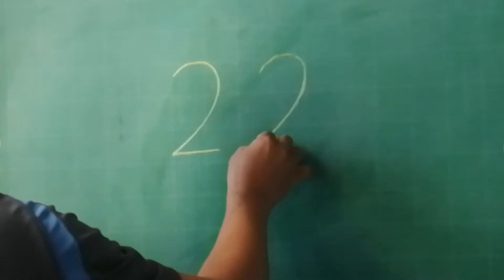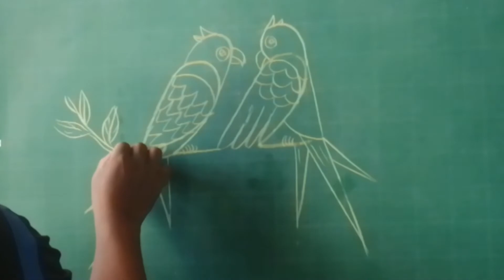Vẽ con vẹt từ số 22 đơn giản, ai cũng có thể vẽ được